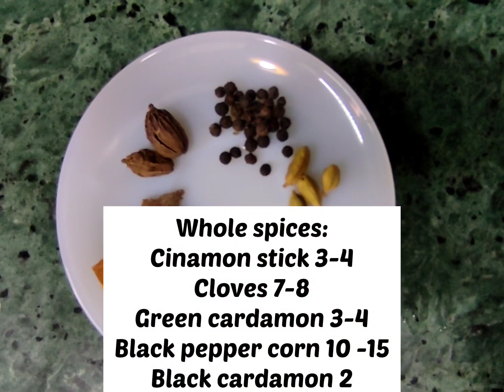Mutton Kunna Recipe By Tasty food and fun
Hy friends I hope you all are fine aj hamari recipe ha kunna ap sab zaroor try kijiya ga or comments ma zaroor batiya ga kesi lagi share with your friends and family subscribe for more videos

Mutton kunna
kunna mutton
tasty food and fun

Instagram: tasty food and fun
snack: tasty food and fun and

03/02/2023 13:50